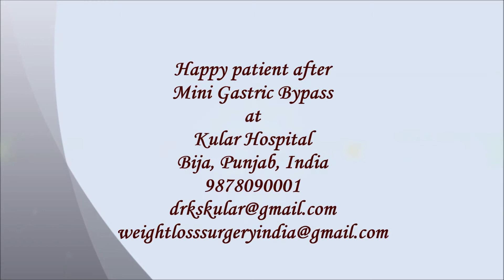Happy patient after Gastric Bypass surgery| Best Bariatric surgeon in India|Punjab|Dr. Kular